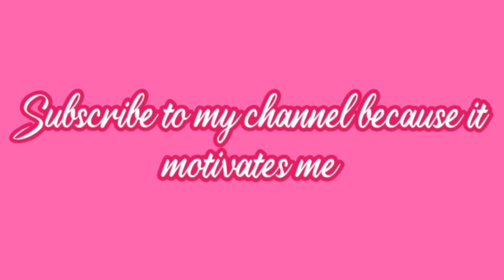kofta kabab with 3 special dip sauces (Eid special) easy recipe by Chef's Vision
Ingredients

mince 1kg
green coriander 1/2cup
grated onion 100g
garlic 1Tbs
cumin 1Tsp
paprika powder 1Tsp
dry coriander 1Tsp

Dip sauces

Sauce #1
mayonnaise 2Tbs
yogurt 1Tbs
vinegar 1/2Tbs
black pepper 1/4Tsp
ketchup 1Tbs

Sauce #2
yogurt 3Tbs
tahini sauce 1Tbs
lemon juice 1Tsp
water 2Tbs
black pepper powder 1/2Tsp
salt 1/4Tsp

Sauce #3
tomato 2-3
vinegar 3Tbs
oil 1Tbs

If you want to request another recipe then please comment

If you want to request another video then comment must

  | Chicken Recipe | Chicken Roast | Chicken Fry | Healthy |

CHEF'SVISION